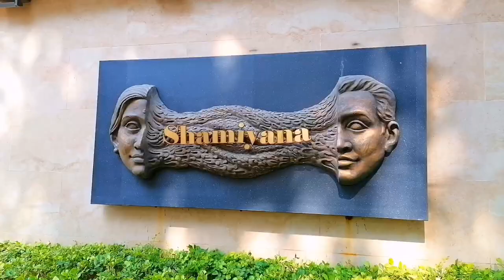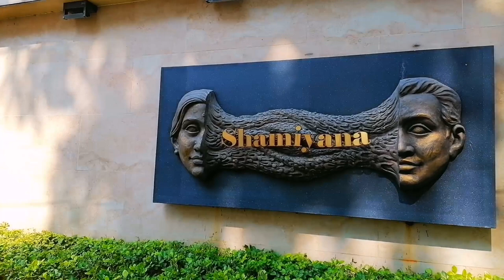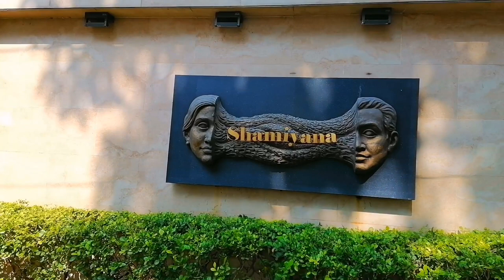সুপারস্টার জিতের বাড়ি গেলাম 😱 Jeet house in Kolkata 🥳 কিভাবে গেলাম আমি ❓ Jeet ❤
- Video title -
Welcome to my vloging channel - "Suvojit Vlogger"

address :- 👉 block - p , 702 , New alipur 👈

🔴🔴🔴This is my vloging channel🔴🔴🔴

           ⊂((・▽・))⊃ᕙ( ͡◉ ͜ ʖ ͡◉)ᕗᕙ(  • ‿ •  )ᕗ